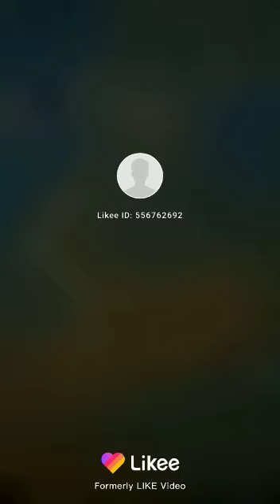Lahore Team Basant in pindi 2021 beautiful 6 Tawa flight Azhar bhai #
Lahore Team Enjoy Basant mela in pindiii